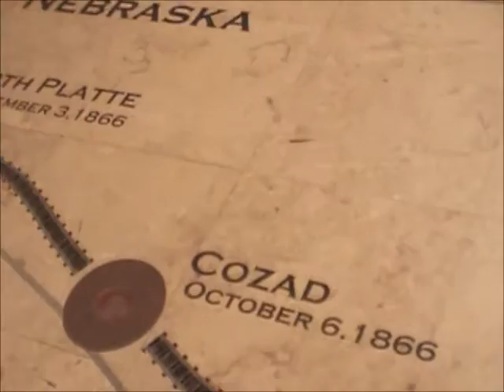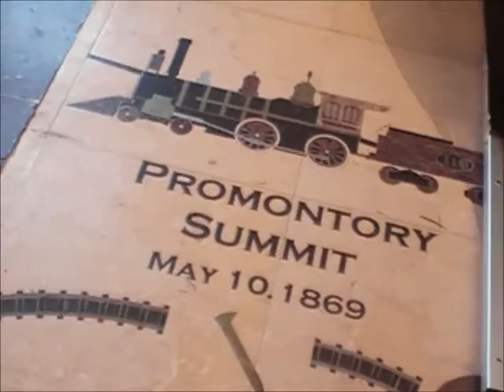WB UPRR Hopper Car Train Rolls Thru Reliance WY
05/15